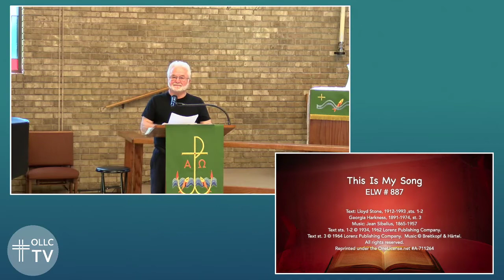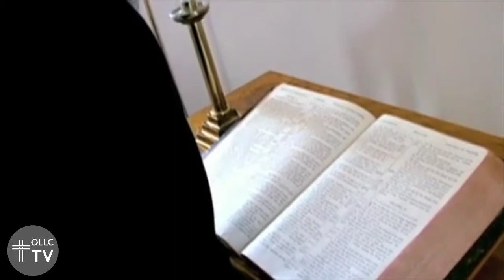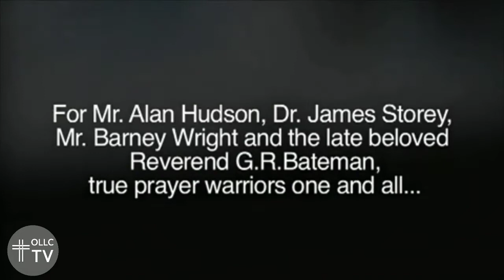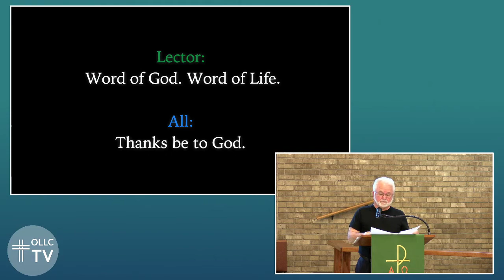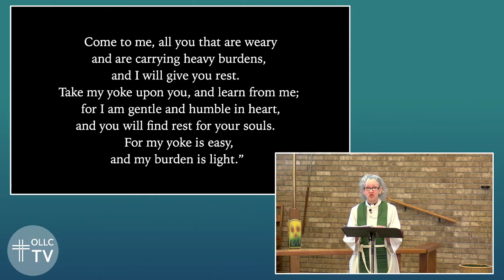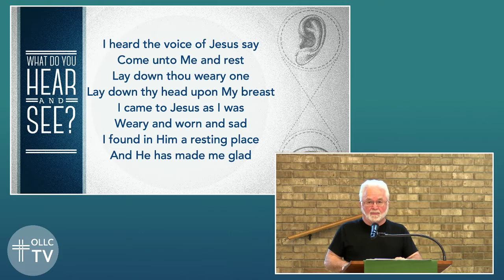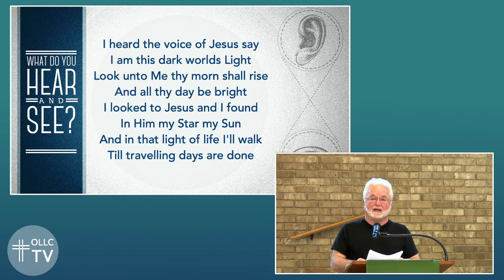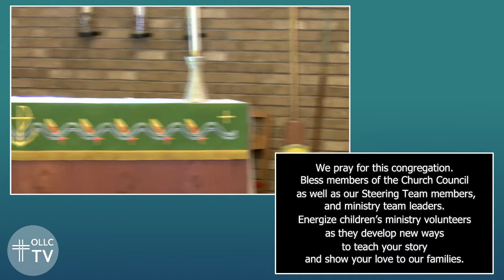Fifth Weekend After Pentecost (July 4-5, 2020) - Traditional Worship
Our Lord's Lutheran Church Saturday Fifth Weekend After Pentecost worship service. July 4-5, 2020. Recorded on the morning of July 4, 2020.
Music and other materials used under license and permission.